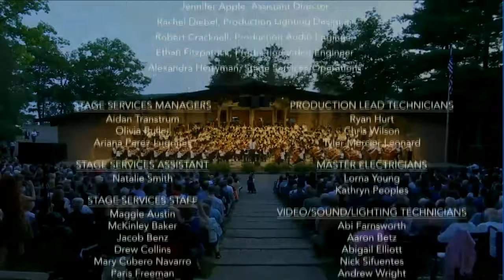08/04/19 "Interlochen Theme"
Performance of the "Interlochen Theme" by Howard Hanson by the combined ensembles at the final Interlochen Concert on 8/4/19.